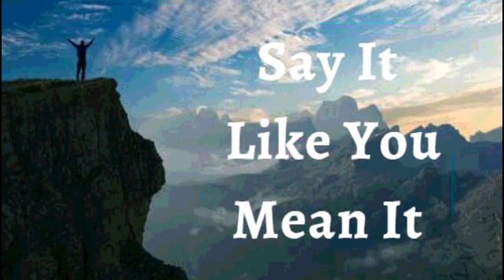29th March 2022 Say It like You Mean It (Audio in Urdu)